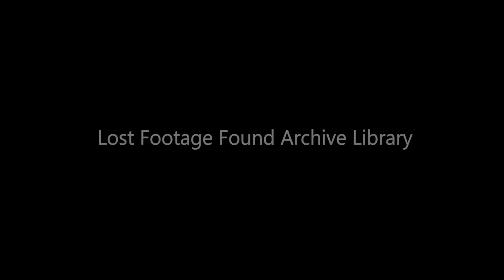Guatemalan Family Poses for Camera, 1940s home movie film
Guatemalan Family Poses for Camera, 1940s from the Lost Footage Found Archive Film Collection.

Lost Footage Found is an archive film agency specializing in restoring, digitizing, and preserving pre-digital home movies.

Clip Ref: 5_A182 available in 2K